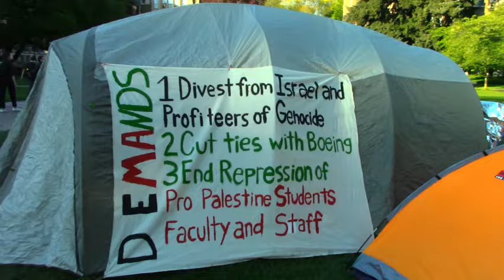Seattle Protest Day 2: University Vice Provost Visits Anti-War Encampment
Journalist Mark Taylor-Canfield provides coverage of anti-war on Gaza protests at the University of Washington. On day 2 of the encampment he interviewed student activist Mathieu Chabau. Also seen in this video is student protest organizer Mantak Singh who was approached by Vice Provost Ed Taylor and Interim Vice President of Campus Community Safety Sally Clark. Singh explains what happened during their verbal exchange. MTC was the first journalist to report on statements made by the administrators.

The student protesters want to meet with UW President Ana Mari Cauce.

Seattle is known for hosting major historic protests including mass demonstrations against the World Trade Organization, May Day riots, Occupy Seattle encampments, Black Lives Matter protests, etc.

Nationwide, college campuses are being occupied by students opposed the war and USA military support for Israel. Counter protesters attacked the anti-war student encampment at UCLA. Police raided an occupied building on the Columbia University campus.

He is a frequent contributor to the Thom Hartmann program and
The Jeff Santos Show.

MTC is an advocate for press freedom. He has briefed members of the US Congress on challenges to press freedom, and Mark has participated in international conferences on democracy and freedom of the press.

The United Nations has declared May 3rd World Press Freedom Day with major conferences and summits worldwide. MTC participated in some of these events, including a Summit For Democracy conference held at The Hague, Netherlands where he presented information on the decline of press freedom in the United States and the media monopolies that dominate the news media markets.

Check out the Jeff Santos Show for his intelligent, well informed talk show! MTC is a regular guest talking music, culture, media and politics.